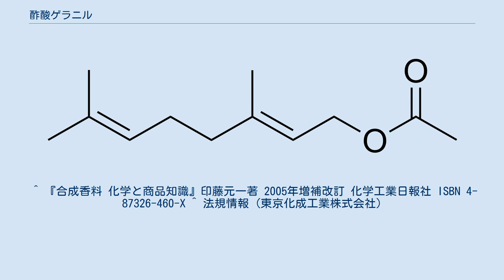酢酸ゲラニル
酢酸ゲラニル（さくさんゲラニル、Geranyl acetate）とはモノテルペンに分類される天然物で、芳香あるいは果実臭の無色液体である。
 酢酸ゲラニルはセイロンシトロネラ油、パルマローザ油、レモングラス油、プチグレーン油、ネロリ油、コリアンダー油、ニンジン油、ササフラス油など、60種以上もの天然精油の成分である。
酢酸ゲラニルはこれらの精油から分別蒸留により得ることができる。
 また、酢酸ゲラニルはエステルなので、広く分布する天然テルペノイドのゲラニオールと酢酸とを縮合反応することで半合成的に製造することもできる。
 酢酸ゲラニルの主な利用は石鹸やクリームの香料成分や他の香料の原料である。
また、バラに甘いフルーティーな香りづけやシトラスの香りづけをする際にも利用される。
 アメリカ食品医薬品局の化合物リストでは酢酸ゲラニルは『一般には安全と認識されている』と評されている。
動物実験での半数致死量（LD50）は、ラットへの経口投与で6.33g/kg。
消防法による第4類危険物 第3石油類に該当する。
 ^ 『合成香料 化学と商品知識』印藤元一著 2005年増補改訂 化学工業日報社 ISBN 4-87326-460-X ^ 法規情報 (東京化成工業株式会社)